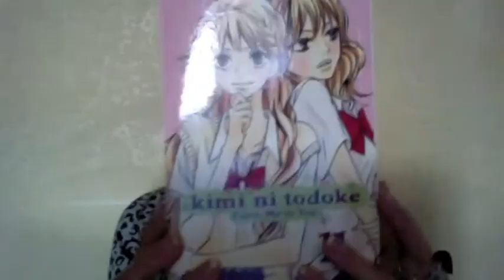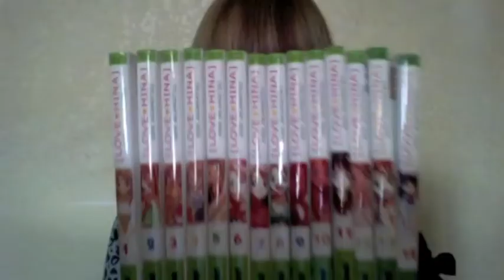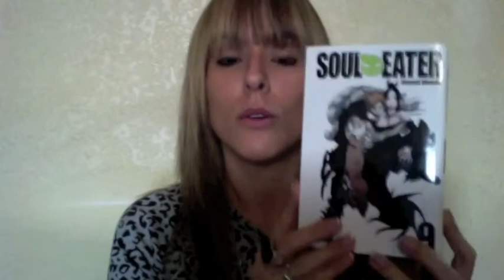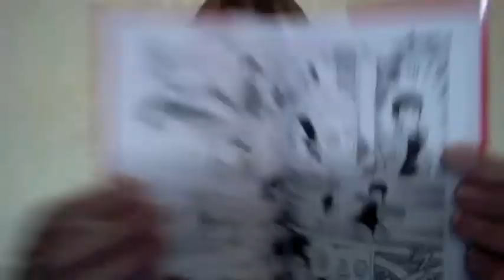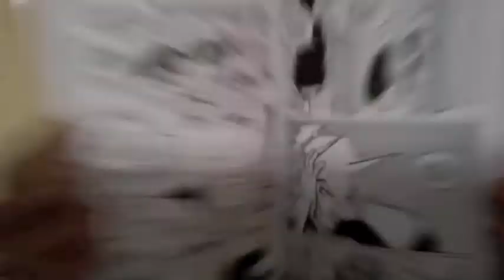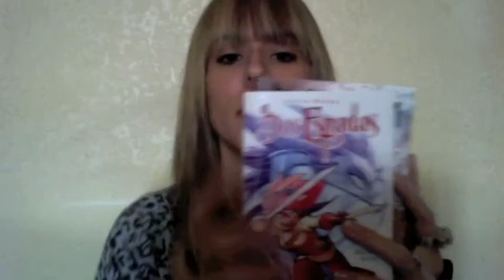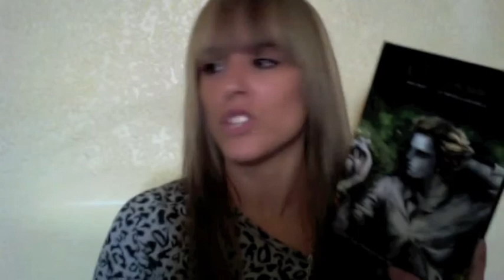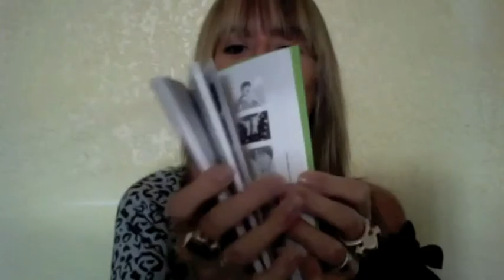IMM [22] VLOG [8] - Navideño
Octavo IMM VLOG del blog Los Mangas De Mi Vida donde comento mis últimas adquisiciones del mes de noviembre '11